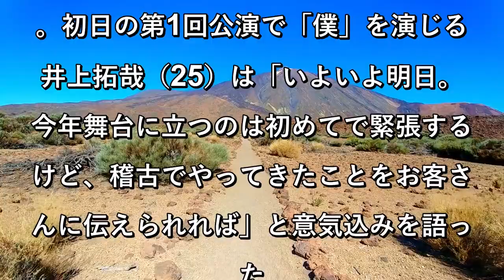音楽朗読劇で谷村美月と入山法子がダブルキャスト